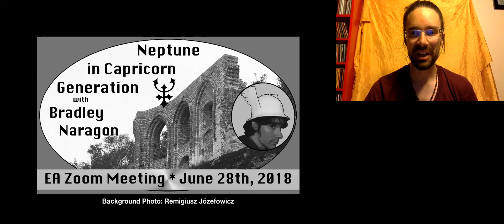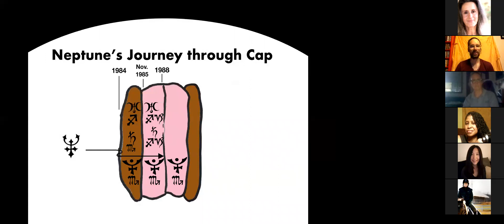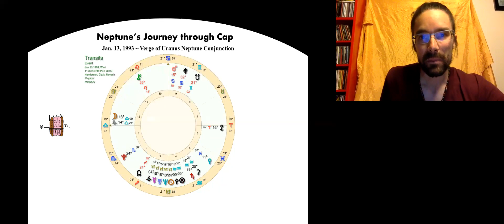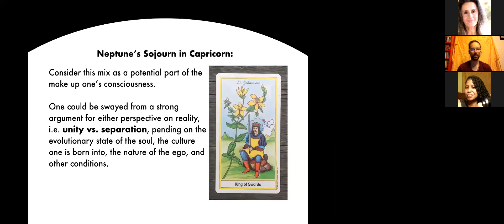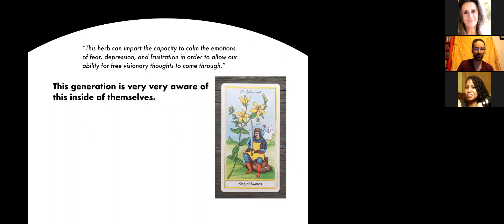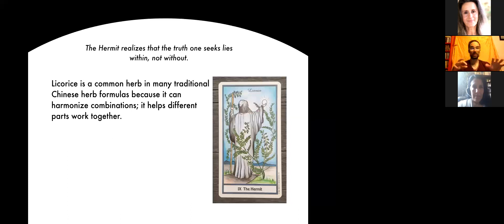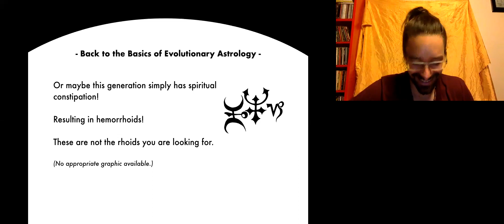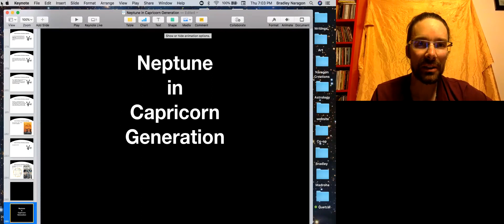Bradley Naragon – NEPTUNE IN CAPRICORN GENERATION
Recorded at EA Zoom Meetings! June 28th, 2018